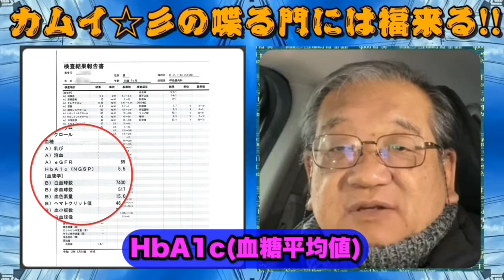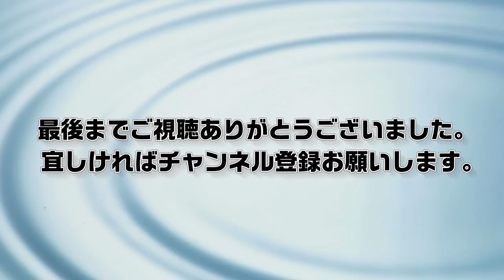カムイの喋門福来 波乱な幕開け(2020.1.17)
◻️この動画は2019.8月から2020.3月の間に作った【じぃじの独り言】的なものです。日付は全部に出て来ますので、間違うことは無いと思いますが、出てくる話題は当時のものです。今とは少し違っているかも知れませんのでお気をつけ下さい。(車内で撮ってますが全て停車中です)